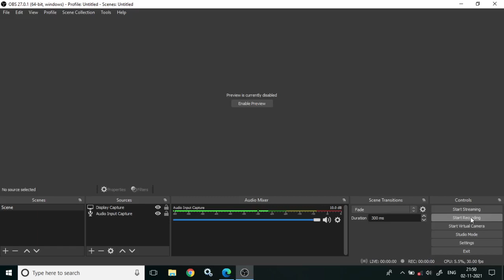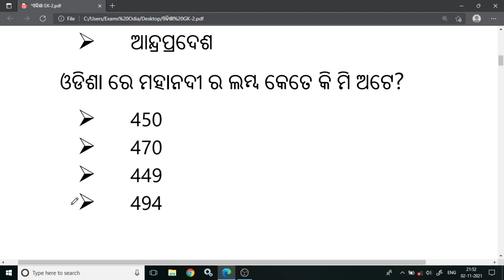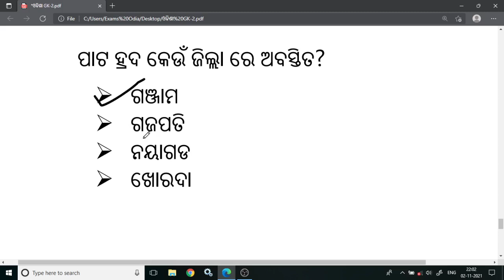Odisha GK for ARI, Amin, statistical field surveyor, forest guard, excise constable || Exams Odia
Exams Odia YouTube Channel. Hello everyone in this video i have discussed odisha gk for ARI, Amin, statistical field surveyor, forest guard, excise constable.
Class topic -
odisha related GK -
ଓଡିଶା ର ନଦୀ ଏବଂ ହ୍ରଦ

For PDF notes Join to our telegram

odisha job gk class 2021
ari gk class in odia 2021
amin gk class 2021
odisha forest guard gk class in odia
odisha excise constable gk class in odia
odisha job 2021 class
osssc combined gk class in odia 2021